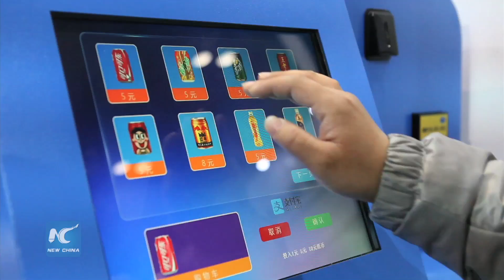World Robot Conference 2015 jumpstarts innovation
The World Robot Conference, currently underway in Beijing, is expected to jumpstart robotic innovation in the world's biggest robot market.

Dancing, music-playing and service offering robots are on display. They are mainly divided into three sections: industrial, service and specialized.

China's market for domestic robots has been growing fast.

During the Single's Day shopping spree earlier this month, a well-known Chinese robot company sold more than 100,000 vacuum-cleaning robots online, in one day.

As the supply of cheap labor dries up, Chinese manufacturers are gradually replacing manual labor with robots.

From 2009 to 2014, sales of industrial robots in China saw an yearly increase of nearly 60 percent.

The Chief Techonology Officer of Anzer Intelligent Engineering says China's robot industry is not at the same quality as the foreign ones, but it is a very big market and is improving very fast.

According to official statistics, China is accounting for 56 percent of total robotics sales in 2014.

However, there are still considerable gaps between Chinese robot R&D and the world's cutting edge technologies -- which is why China is incorporating robotics into its five-year development plan for 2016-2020.

Officials say the plan will be market-oriented and innovation-driven, with emphasis on next-generation robots and service robots.